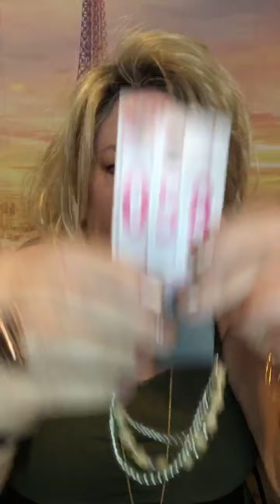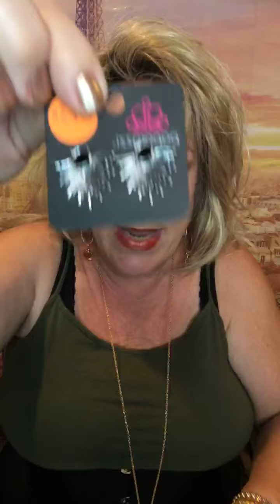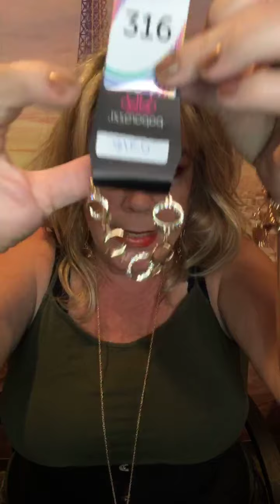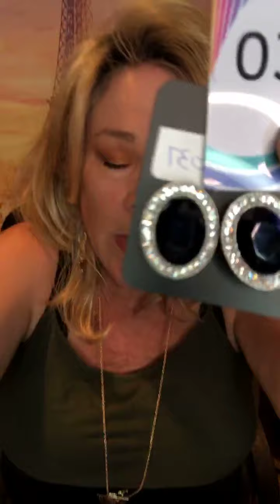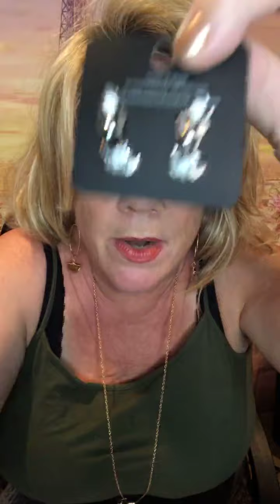$5 Paparazzi Live featuring The Corseted Jewel Lady